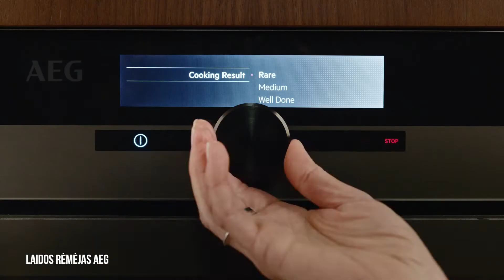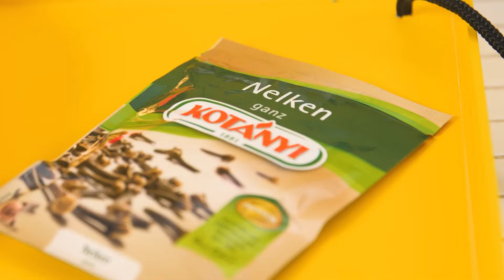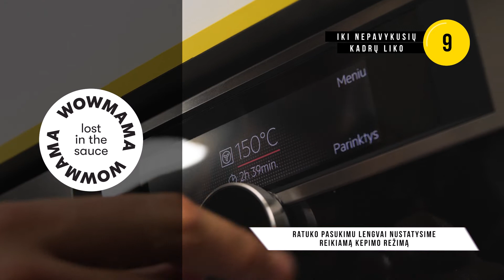Alfo receptas. Kepta antis su aromatingu Kalėdiniu vynu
Kalėdų pietums paruoškite visus sužavėsinčią antį, kurios aromatas visus tiesiog hipnotizuos.

1 anties
1 šaukštelio kardamono
1 vidutinio dydžio imbiero gabaliuko
7–6 gvazdikėlių
1 šaukšto alyvuogių aliejaus „Extra Virgin“
1 šaukštelio nerafinuoto cukranendrių cukraus
4 cinamono lazdelių
750 ml kalėdinio vyno
60 ml espreso kavos
½ stiklinės šaldytų vyšnių
½ stiklinės cukatų
2 šaukštų apelsinų džemo
1 citrinos žievelės
1 žaliosios citrinos žievelės
1 apelsino žievelės
1 greipfruto žievelės
3 šaukštų padažo „Teriyaki BBQ“
2 šakelių rozmarino
Žiupsnelio druskos
1. Antį įdėkite į skardą, pabarstykite kardamonu, įtarkuokite imbiero, užberkite nerafinuoto cukranendrių cukraus, gvazdikėlių, druskos, juodųjų pipirų ir apšlakstykite alyvuogių aliejumi. Tada visus prieskonius ir aliejų įtrinkite į antį. Anties sparnelius užkiškite už anties. Toliau sudėkite
cinamono lazdeles, supilkite kalėdinį vyną ir kavą.
2. Kepkite 4 valandas 150 °C temp. orkaitėje su viršutinio ir apatinio kaitinimo funkcija.
3. Kepimo pabaigoje susidariusius anties taukus nusemkite su plokščiu samčiu (juos galite panaudoti kepant bulves, daržoves, gaminant bulvių košę). Tada sudėkite šaldytas vyšnias, cukatas, apelsinų džemą, užtarkuokite apelsino, greipfruto, citrinos, žaliosios citrinos žievelių, ant anties užtepkite padažo „Teriyaki BBQ“ ir papuoškite rozmarino šakelėmis.